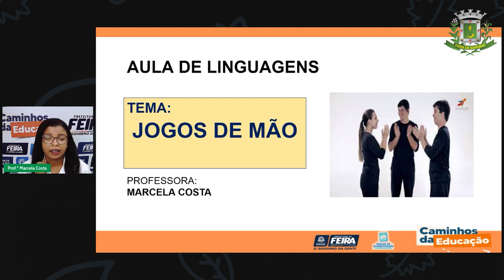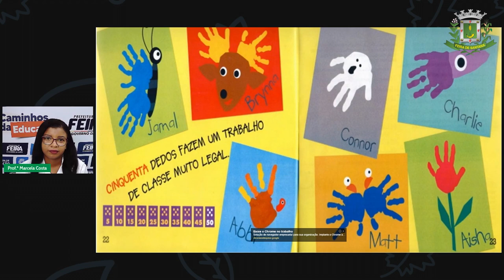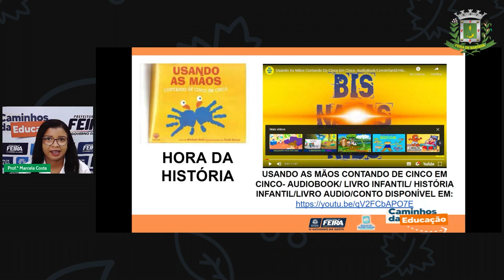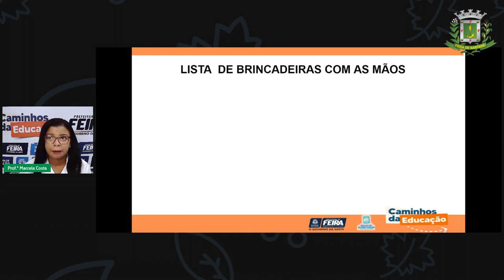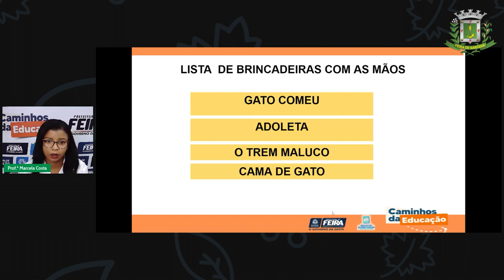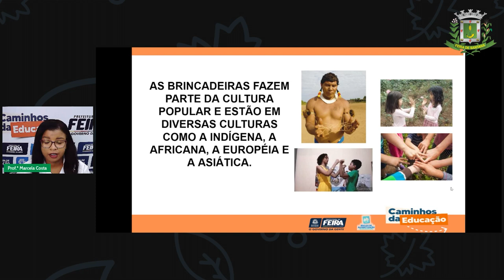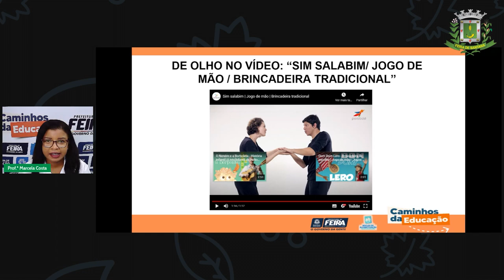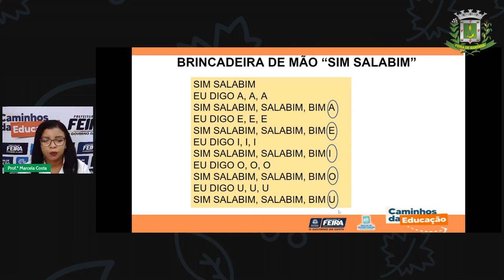Aula 69 1ºANO Profª Marcela Costa Linguagens Jogos de mão